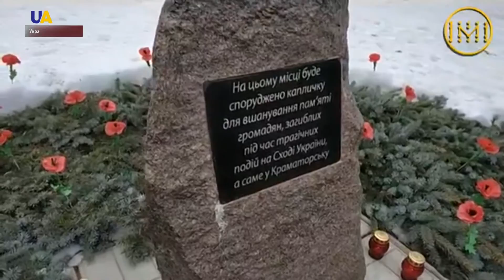Четверта річниця з дня обстрілу бойовиками Краматорська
Теракт, який забрав життя 17-ти людей. І покалічив 64-х.У місті Донеччини приспустили прапори. У Сквері героїв відбувся і мітинг-реквієм у пам'ять про жертви. У закладного каменю поклали квіти.
10 лютого 2015 близько полудня російські найманці відкрили вогонь по житлових кварталах міста і по аеропорту. Там розміщувався штаб антитерористичної операції. Бойовики випустили 32 ракети з установок Смерч. Це системи залпового вогню. Всього по Краматорську та околицях в той день розлетілося понад мільйон смертоносних осколків. Військова прокуратура України кваліфікувала обстріл як терористичний акт.